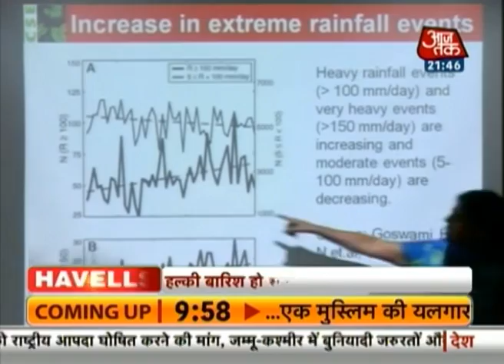Vishesh: Threat of J&K flooding repeat looms large in Himachal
The worst-ever deluge that Jammu and Kashmir has witnessed in the last 10 days has devastated the entire state. It is feared that such deluge might occur in Himachal Pradesh also, as a vast range of the Himalayas is showing signs of unrest.